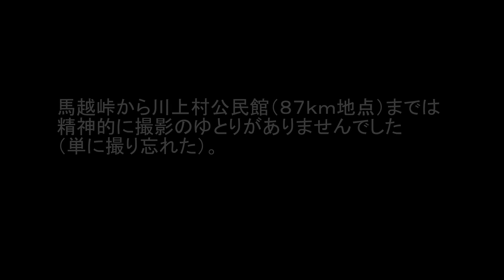２０分で完走できる野辺山ウルトラマラソン２０２２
ゆとりがなさすぎて肝心なところがほぼほぼ抜け落ちていますが日曜日に走った、３年ぶりに開催された野辺山ウルトラマラソンのレース動画です。
完走率６６．０％（出走数１４６５名、完走９６７名）（男子１００ｋｍの部）
中年おじさんのチャレンジをご覧いただければ幸いです。
改めて応援いただいた皆さん、大会開催に尽力いただいた関係者、ボランティアの方たち、私設エイドで元気をくれた地域の皆さんに心よりお礼申し上げます。

Zack Hamsey "Vengence Instrumental"
No copyrights violation intended.